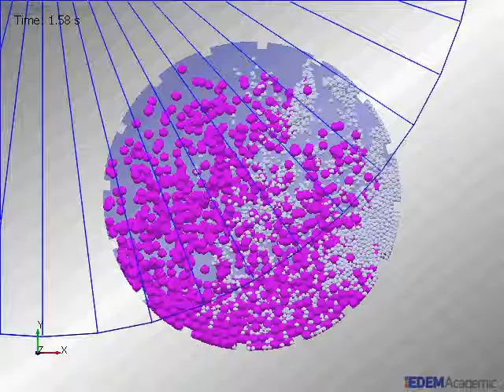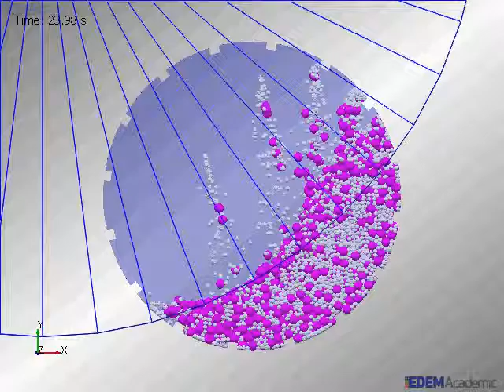Analysis of Bond Mill with EDEM Part II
Discrete Element Method applied to the analysis of a scale actual Bond Mill. Simulation carried out with EDEM Raileigh time 10% mesh 2R. Research Project of the Spanish National Plan of R&D. Researcher in charge Manuel García Melero. Results of Silvia's Marquez Medina Final Dissertation.